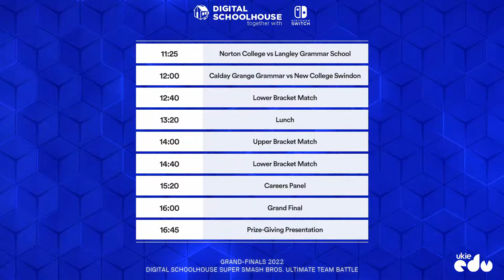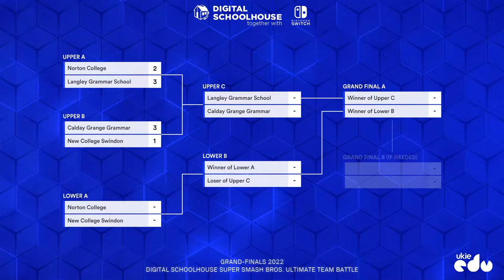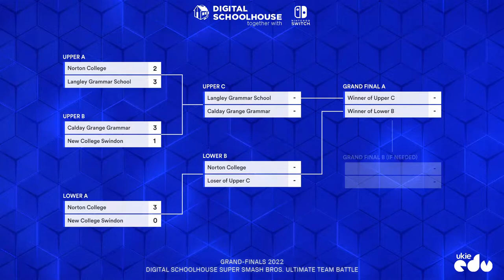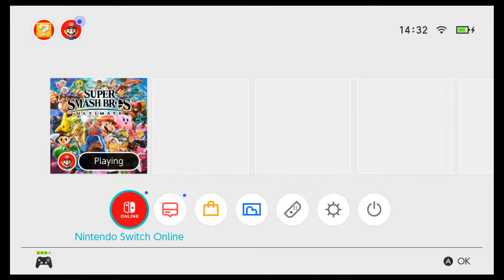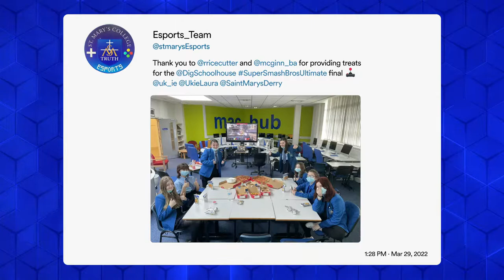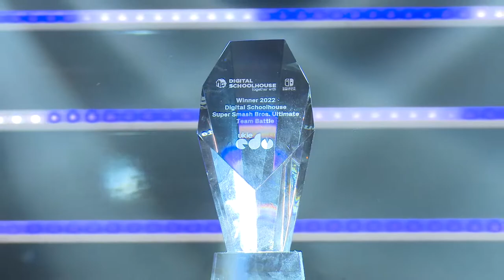Digital Schoolhouse Super Smash Bros. Ultimate Team Battle '22 - Grand Final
Digital Schoolhouse together with Nintendo UK, uses play-based learning to engage the next generation of pupils and teachers with the Computing curriculum. Digital Schoolhouse is delivered by the UK games industry trade body Ukie and is backed by the creative digital industries and government.

Our ingenious computing workshops are aimed at local primary schools across the UK. Delivered by our expert network of Schoolhouses and lead teachers, you can experience our unique approach to play-based learning through innovative activities and free adaptable resources. Underpinned by evidence-based research and combined with groundbreaking careers education, the programme successfully bridges the gap between academia and industry, to ensure pupils are aptly equipped for the future digital economy.